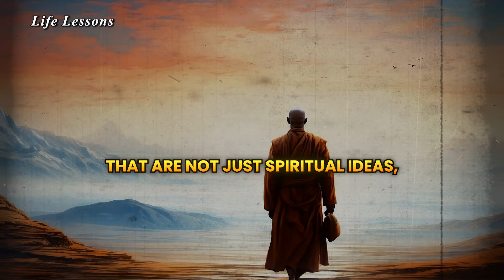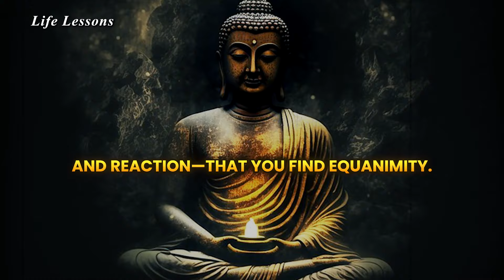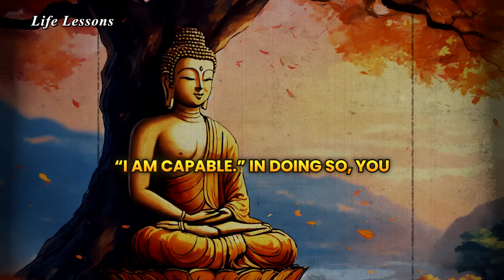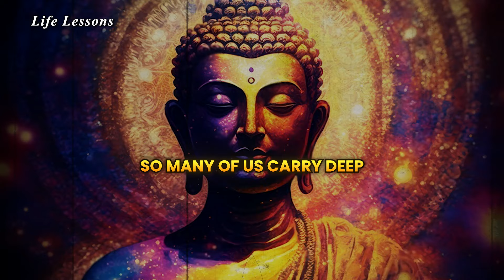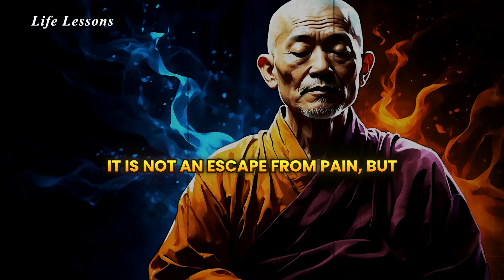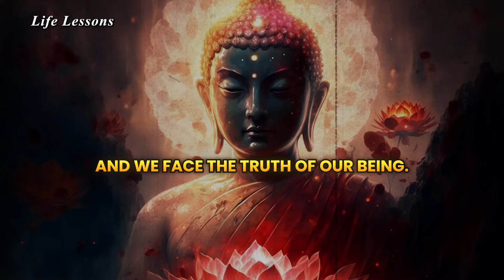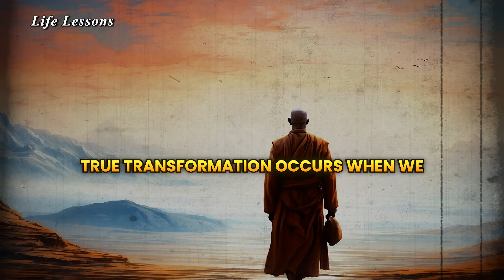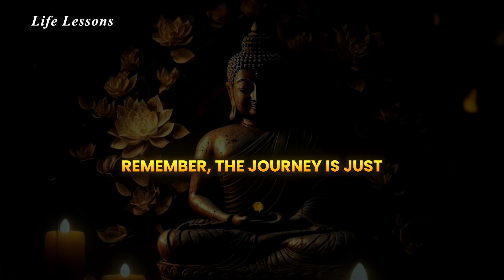10 Buddhist Principles to Completely HEAL YOUR BODY & MIND | Buddhism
10 Buddhist Principles to Completely HEAL YOUR BODY & MIND | Buddhism

Here are 10 powerful Buddhist principles to heal your body and mind, releasing negative energy and emotions. 🌿 Learn how to heal yourself with meditation and mindful practices, transforming your well-being from within. Tap into the wisdom of Buddhism to overcome life's challenges and restore balance to your mind, body, and soul.

What You Will Learn:
- How can I heal from stress and anxiety using Buddhist principles?
- What daily practices can I follow to improve both my physical and mental health?
- How does mindfulness help in healing chronic pain or illness?
- How can I stay committed to these healing practices when life gets overwhelming?
- What is the connection between emotional well-being and physical health?
- Can Buddhist meditation really help in overcoming trauma or deep-rooted emotional pain?
- How do I cultivate more compassion and self-love as part of my healing journey?
- What small, actionable steps can I take today to begin my healing process?

Your Questions:
how to heal yourself buddhism
heal yourself buddhism
heal yourself meditation
heal yourself with your mind
how to heal mind and body
personal development buddhism
buddhist wisdom
buddhist teachings
buddhist philosophy
discovering buddhist wisdom for a joyful life
buddhist community
meditation in buddhism
190 buddhist wisdom
90 buddhist wisdom storie
buddhism for you
buddhist practice
wisdom of zen